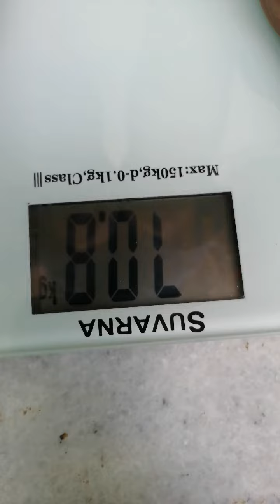Surya Namaskar Weight Loss Results after 10 Days WeightLoss Results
Surya Namaskar Weight Loss Results after 10 Days
First Day = 73 Kgs
10th Day = 70.8 Kgs
Waist First Day = 40 Inches
Waist 10th Day = 38.5 Inches

My diet is regular, rather bit more than usual due to 108 Surya Namaskar every day. Results are quite satisfying and there is no compromise in diet.